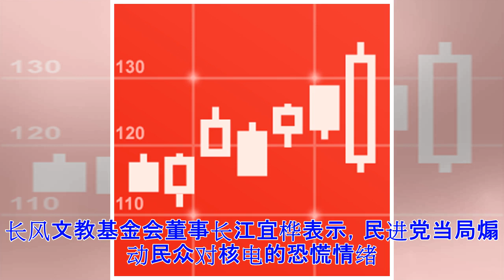©台湾学者：民进党一味鼓吹废除核电 未来台湾缺电将更趋严重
能源问题近期备受台湾各界和舆论关注。多位学者6月19日指出，民进党当局一味鼓吹废除核电的能源政策不切实际，未来台湾缺电将更趋严重。台湾长风文教基金会6月19日在台北举行记者会，分析当前台湾能源政策。该基金会能源政策研究小组召集人杜紫军认为，民进党当局提出的“2025非核家园”政策从时程、技术、能源安全、经济成本、环境污染等方面看均不可行。急于废核势必要提高燃气及风电、太阳能发电等再生能源发电比重，但台湾新的天然气接收站迟迟无法建成，天然气运输及储运风险较高，再生能源发电不稳定且绝大多数位于中南部，难以补充北部用电缺口。当天然气和再生能源发电比重难以大幅增加时，燃煤发电比重却居高不下，导致二氧化碳排放加剧，空气污染严重。台湾“中央大学”教授梁启源表示，民进党当局提出到2025年，废除全部核电，这将导致已投资核四厂的2838亿元（新台币，下同）损失，相当于台湾每一家庭负担近5万元。当局还提出2025年再生能源发电、燃气发电在总发电量中比重分别增至20%、50%，难度很大。即使目标兑现，预计电价上涨10%至40%，届时淡水河以东的大台北地区将无电厂，用电缺口将超过中北输电干线的输送能力，该地...